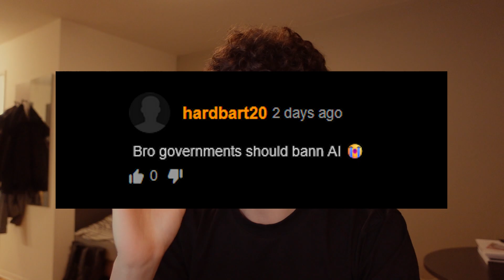If YOU use AI to CODE, watch this.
Escaping the VibeCoding rabbit hole :)

SEO:
In this video, I share my experience as a computer science student who relied heavily on AI tools to learn programming. From building a full SaaS project with ChatGPT, to realizing I didn’t know how to code from scratch — this is why I stopped using AI to learn how to code (at least for now).

If you're learning to code, using AI tools like ChatGPT or GitHub Copilot, and wondering if you're really growing… this might hit close.

META:
learn to code, coding without AI, computer science student, using AI to code, ChatGPT coding, software development journey, beginner programmer, coding with AI tools, SaaS project with AI, AI code generation, programming student experience, developer learning path, coding without Copilot, code smarter, real-world programming